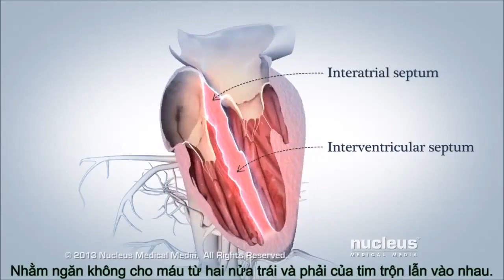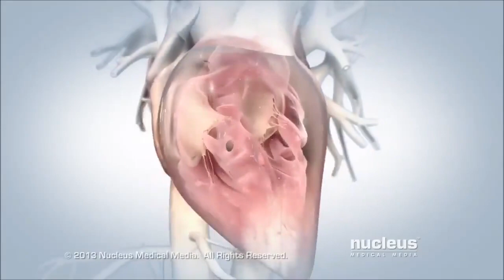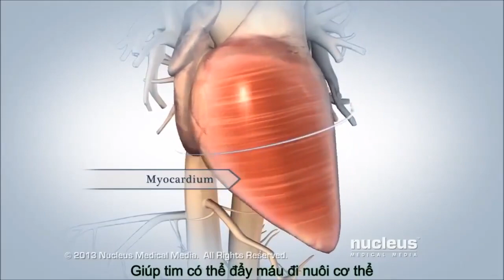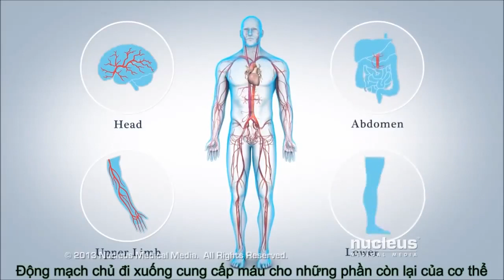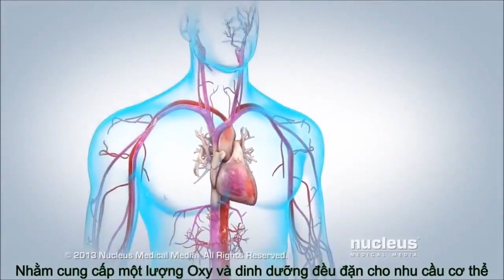Giải Phẫu Tim ( Hệ Tuần Hoàn )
Tim là 1 khối cơ rỗng, tác dụng như 1 cái bơm vừa hút vừa đẩy máu đi ,gồm 2 nửa phải và trái. Mỗi nửa tim có 2 buồng thông nhau: 1 buồng nhận máu từ tĩnh mạch về gọi là tâm nhĩ, 1 buồng đầy máu vào các động mạch gọi là tâm thất.
Tim nằm trong trung thất giữa, lệch sang bên trái lồng ngực, đè lên cơ hoành, ở giữa hai phổi, trước thực quản và các thành phần khác của trung thất sau. Trục của tim đi phía sau ra trước, hướng chếch sang trái và xuống dưới.